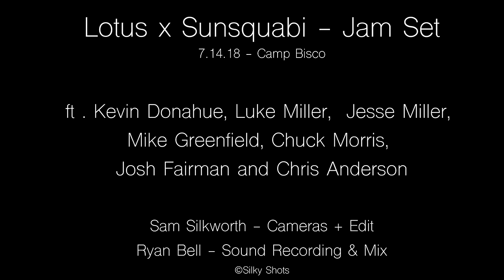Sunsquabi x Lotus - Full Set - Camp Bisco 2018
Members of Sunsquabi and Lotus

Improv Jam Set
July 14, 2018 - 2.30 am - Office Stage
Camp Bisco - Scranton, PA

Camera and Edit by Sam Silkworth
Sound and Mix by Ryan Dell